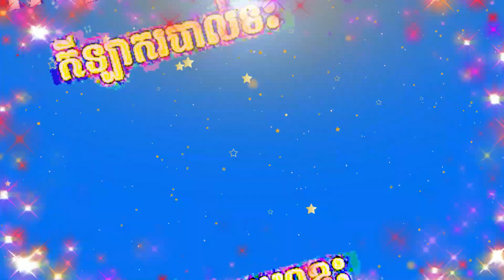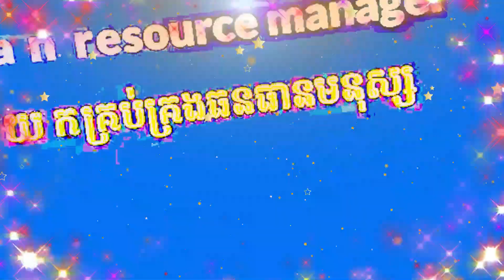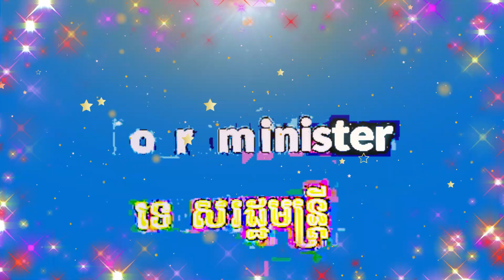Learn English Vocabulary about job#ពាក្យអង់គ្លេសបកប្រែខ្មែរស្តីអំពីការងារទូទៅ វគ្គ០២